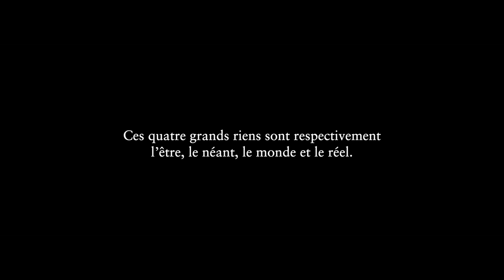RH30 - Les 4 Riens (Rap Académie Round 1)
REC : 819 Production
MIX-MASTER: DEFCON Production
MONTAGE: R.B FILMS (Rhéo Beaudry)
PROD: Doki Beatz

Il y a quatre formes de  rien, parce qu’il y a quatre voies principales pour la totalité des possibles qui s’ouvrent...
Ces quatre grands riens sont respectivement l’être, le néant, le monde et le réel...

Les 4 riens

(L'être) :

Rien dans le coeur j'vais couper les ponts/

Que de la noirceur j'ai fermer le phone/

Maintenant il est l'heure de jeter l'éponge/

Mon avenir j'en ai peur so...leave me alone/

Rien dans les poche...tout mis dans les textes/

Les voix dans ma tête se tusent entre elle/

J'ai sonné la cloche retourné ma veste/

Des choix de merde mais j'ai vécu avec/

(Le Néant) :

Une vie, le néant ..le soleil de l'enfer/

Univers de satant la tête à l'envers/

Voullu d'être grand on a fini par terre/

Des conséquence on a fini par s'taire/

Leave me alone les étoiles sont les même/

J'met les headphone dans un vide infini/

Dans mes cauchemars jai du sang sur les main/

Jai pas les réponse pour ce mal définie/

Mon esprit dans le noir le corp sous la terre

Jsuis pas dans le couloir. du paradis.../

A contre-sens du détour éternelle. /

Jamais d'aurevoir même si tout ce fini/

Refrain: (L'être)

C'est vrai l'amour est mort../

Mais j'ai fait l'effort../

Ta voler mon cœur mais../

Redonne moi le pas../

J'veux pas les record../

Juste un meilleur sort../

Ta voler mon âme mais../

Redonne moi la pas ../

(Le monde) :

Un monde un désert des gens qui s'étingnent/

l'amour, la guerre,les arme et les tank/

Une bombe,un crink,une balle dans la tête/

On tombe, on saigne..bouteille à la mer.../

Tel est la terre souffrance et la peine/

Tout tourne autour des affaire /

Regarde au ciel le soleil tombe /

impossible de garder la tête /

(Le réel):

Trop beau pour être vrai tes tomber dans le piège/

Le reflet du mirroir cest l'avenir que je craint/

Jme tien debout le métal je le crinque/

0 dans le bank j'suis l'avenir de demain/

Tjrs ds mon brain pas capable de m'ouvrir/

regarde... tout les demon qui s'enlasse/

J'ai peur de la vie pourquoi jl'imagine/

Rien n'est pareille y'a le vide qui m'habite/

x2
Les fort les faible les effort jl'ai ai fait/

Victoire défaite ya pu rien qui m'effraie/